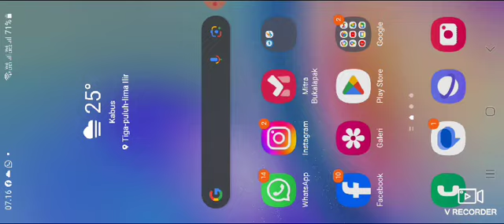BerFotO yang KereN. babyBus 😊😊🤩